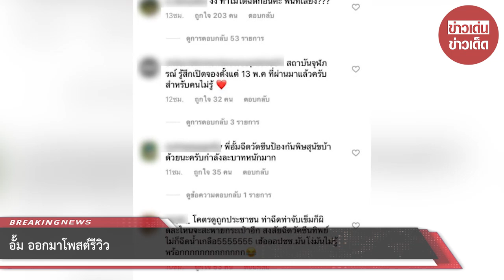อั้ม ออกมาโพสต์รีวิว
ขอบคุณข้อมูล:aum_patchrapa
ขอขอบคุณข้อมูลจาก: